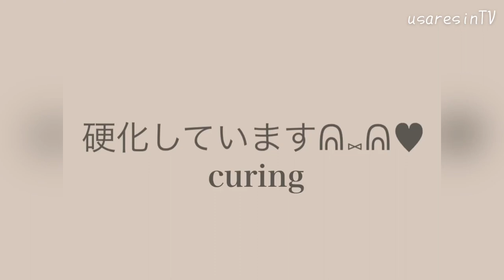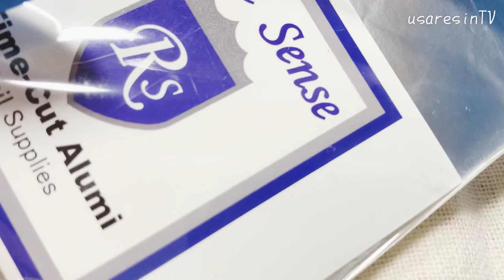【ＵＶレジン 初心者さん💖必見👀✨】余ったレジンはどうする!?✨簡単な方法で球体のペンダントトップをコーティングしてみました💖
*:..｡♡*ﾟ¨ﾟﾟ･*:..｡♡*ﾟ¨ﾟﾟ･*:..｡♡*ﾟ¨ﾟ･*:..｡♡*ﾟ¨ﾟﾟ･*:.

*:..｡♡*ﾟ¨ﾟﾟ･*:..｡♡*ﾟ¨ﾟﾟ･*:..｡♡*ﾟ¨ﾟ･*:..｡♡*ﾟ¨ﾟﾟ･*:.

本日の動画は……✨先日のペンダントトップを作った際にコーティングに苦戦していたところ……✨皆さんが教えてくださった方法でコーティングのリベンジをする動画です😇✨
教えくださった方々には心から感謝しております💖
また至らないところなど、、御指導してくださるととても助かりますᕱ⑅ᕱ♥️✨

～Follow me♡～
usaresin_tv

usaresin_tv

【UVレジン 太陽と月🌙.*·̩͙】DAISOのメタルパーツを使用してゴージャスなピアスを作りました♡【ハンドメイドアクセサリー作り方✨】RESIN accessory earrings.☀️＆🌙

【ＵＶレジン⠀初心者さん💖】簡単✨失敗しないグラデーションの作り方✨【ハンドメイドアクセサリー✨】resin accessory earrings

【ＵＶレジン 簡単✨】水晶とワイヤーで作るMEN'Sアクセサリー👔✨レジンアクセサリー作り方【ハンドメイド⠀アクセサリー】✨Men's resin accessories crystal💎

【ＵＶレジン 🌈グラデーションの作り方✨】夕焼け空･黄昏時をイメージしてレジンパーツを作成しました💖【リクエスト企画🎀】レジンアクセサリー作り方✨【ハンドメイド】RESIN accessory

【楽曲提供元】様: Farewell
ミュージシャン: Ilya Truhanov